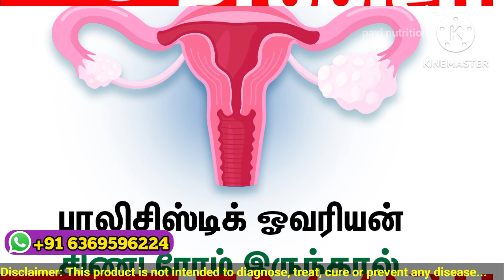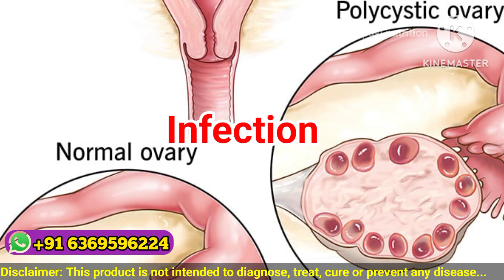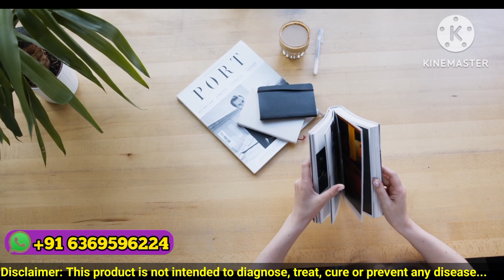மாதவிடாய் பற்றிய மிரள வைக்கும் விஷயங்கள் | PCOD pcos problem details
All health problems information tamil:

Herbalife nutrition
Skin problems
Heart health
Niteworks benefits
100 kg weight loss tips

Monthly cycle herbalife Herbalife women's choice herbalife womens choice womens choice herbalife Monthly cycle best food  herbalife weight loss herbalife protein shake Herbalife tamil Herbalife weight loss Herbalife weight gain Herbalife skin booster herbalife products herbalife shake herbalife formula 1 Herbalife night works Herbalife nutrition in Tamil Herbalife beta hearts benefit